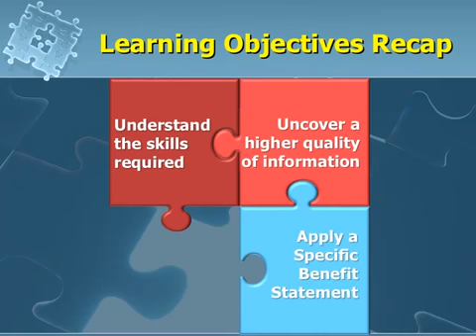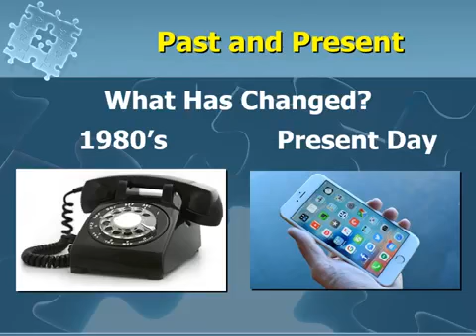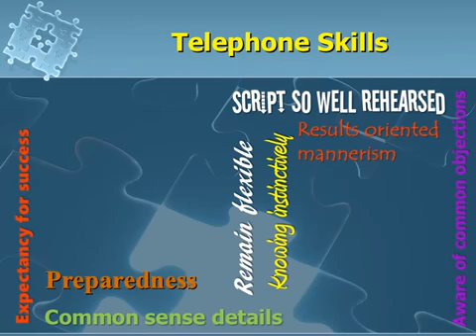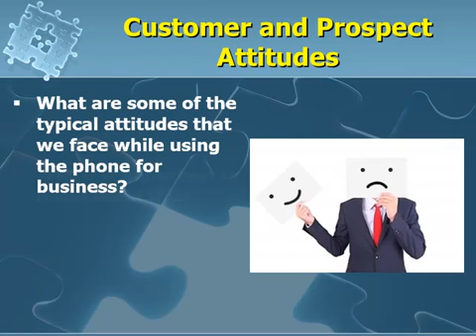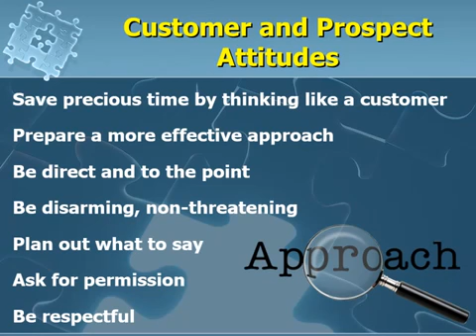Telephone Skills and Appointment Scheduling Chapter 001